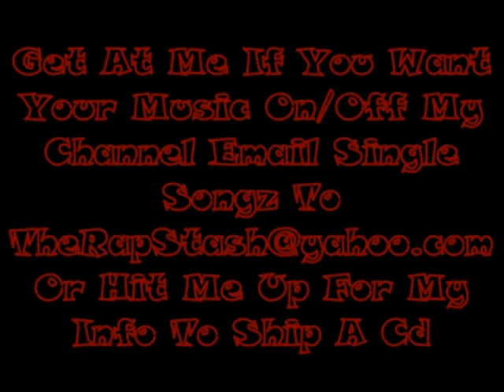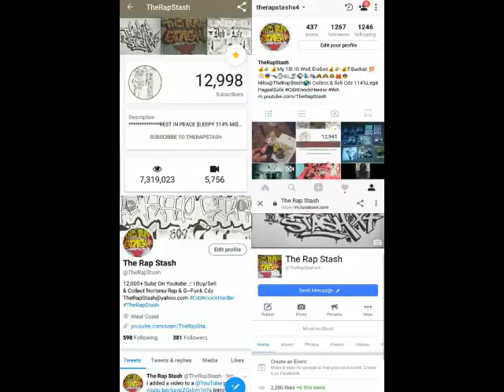World Wide Premier By Big Rigg Ft The Gamblaz , D-Moe & BRT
Big Rigg Records & Hometeam Ent Presents
415 Daly City California Rap Music Album (2003)